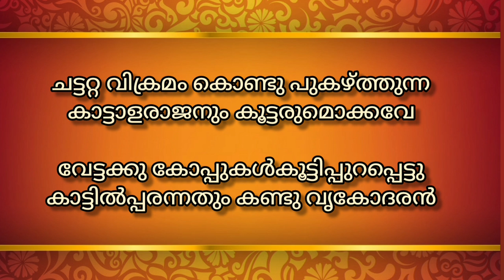കല്യാണസൗഗന്ധികം-കുഞ്ചൻ നമ്പ്യാർ| S2 ദൃശ്യകലാസാഹിത്യം | Kerala University | Kalyana Sougandikam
യൂ ട്യൂബിൽ ആദ്യമായി - തുള്ളൽ സാഹിത്യത്തിൻ്റെ ശിൽപ്പിയും , അമരക്കാരനുമായ ശ്രീ.കുഞ്ചൻ നമ്പ്യാരുടെ വിശ്വവിഖ്യാത രചന - കല്യാണസൗഗന്ധികം. അധ്വിതീയമായ അവതരണത്തിലൂന്നിയുള്ള മികച്ച ആവിഷ്‌കരണത്തിലേക്ക് ഏവർക്കും സ്വാഗതം.         അവതരണം: അഞ്ജന എ.എസ്